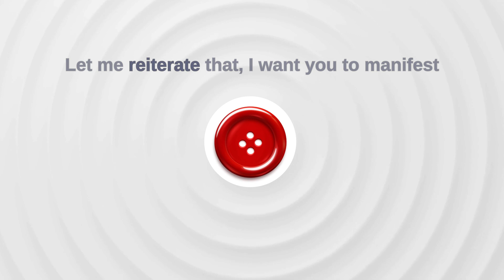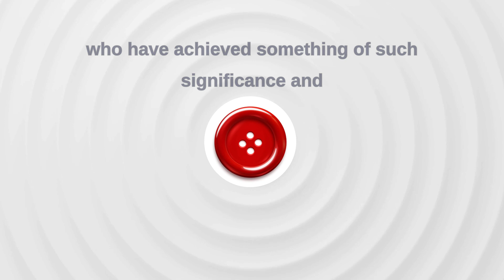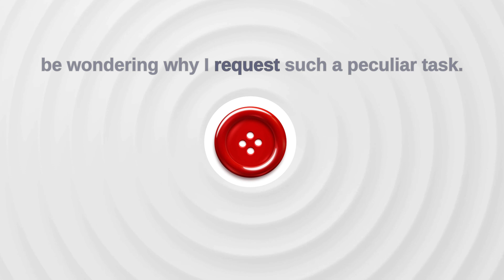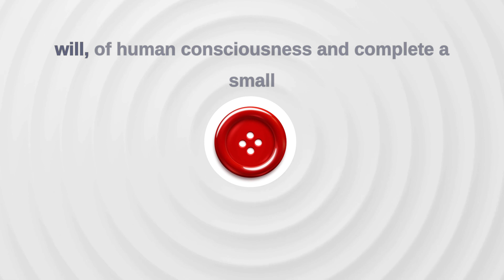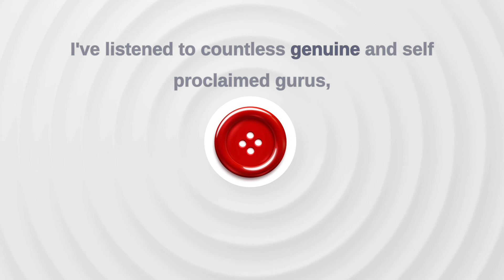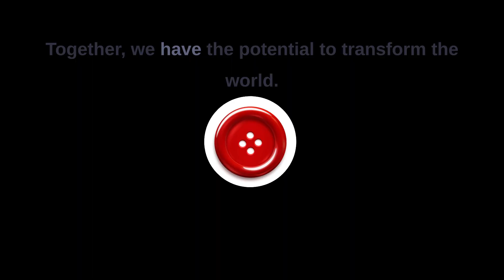MANIFEST the LIFE YOU DESERVE | The Red Button Challenge!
Unlock the secrets of the universe and manifest your wildest dreams with the Red Button Challenge! This secret manifestation technique will help you achieve your goals and live your best life.

For practical outcomes, I recommend listening to this session daily to fully embrace its transformative effects.

Don't miss my home page video to explore my vision for a global shift in consciousness.

I am deeply passionate about empowering individuals on their journey of personal growth, spiritual enlightenment, and mastering the art of manifestation. I firmly believe that these transformative practices are key to ushering in a new era of human consciousness. My mission is to inspire positive change within humanity, contributing to a pivotal shift in global history. Join me as I explore the depths of human potential, unlocking the power of the mind and spirit to create a world brimming with creativity, understanding, and boundless possibilities.

Join my vibrant community for more fun and challenges.

Get the latest updates and engage with me in the Twitterverse

To manifest something means to visualize your dreams and desires and to vibrate at the frequency of your desires as if they've already come true.
It's easy to let daily stresses distract you from your dreams. So, if you want to attract abundance, become the embodiment of abundance right now and do a manifestation challenge.
In this video, we introduce "Crack the Code of the Universe: The Red Button Challenge 2023." If you're ready to supercharge your manifestation abilities, this challenge is your ticket to transforming your reality.

👉 The Challenge:
We challenge you to manifest a simple red button out of thin air. This may seem unconventional, but it's a gateway to unleashing your dormant potential. By manifesting a red button, you'll unlock a magical power that allows you to shape your reality at will.

👉 Why a Red Button?
We chose the simple red button because it's a symbol of possibility. It's a blank canvas that represents the boundless potential within you. By manifesting a red button, you declare to the universe that you're ready to create anything you desire.

👉How to Participate:
To participate in the Red Button Challenge, focus on manifesting a red button and use your imagination, visualization, and intuition to bring this button to life. You can also use the meditation series we'll provide in the coming weeks.

👉Share Your Story:
Share your story in the comments below once you've manifested your red button. Tell us how long it took, your techniques, and how your red button materialized. Your story will inspire and guide others on their manifestation journey.

The Red Button Challenge is more than just a personal challenge. It's also a collective experiment. By uniting our consciousness and focusing on a single goal, we can create a ripple effect of positive change in the world.

The world is changing, and so are we. Embrace the Red Button Challenge, awaken your inner power, and discover the boundless potential within you. Share this challenge with the world and be a part of the transformation.